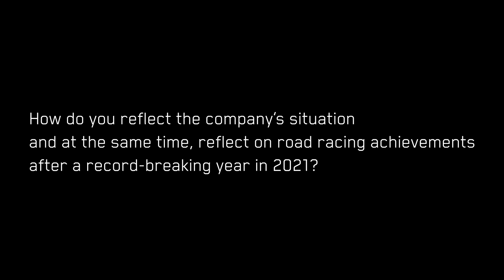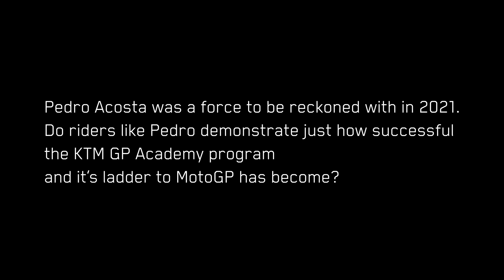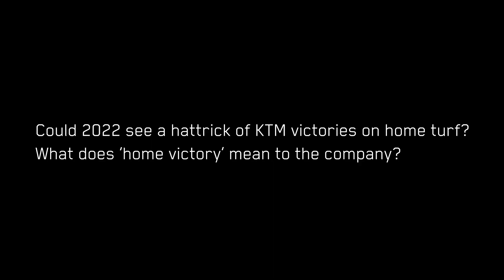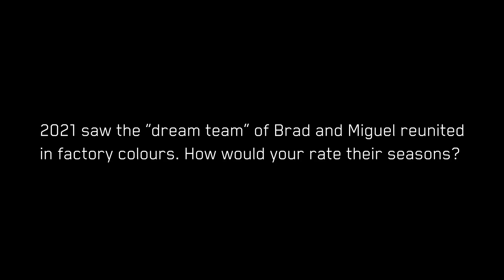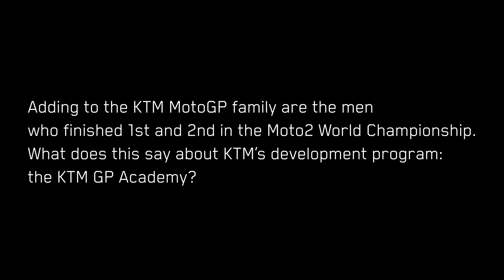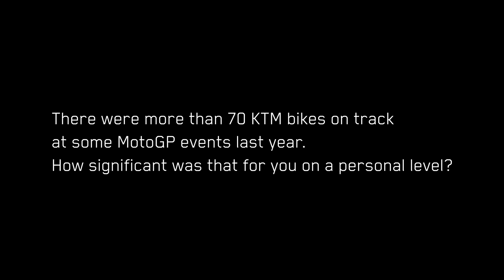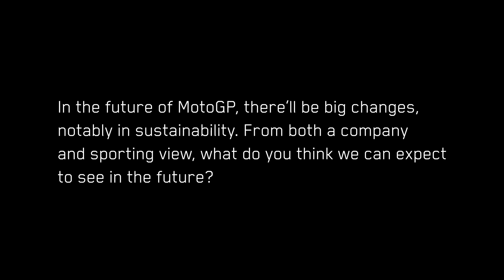Hubert Trunkenpolz interview CMO KTM AG 2022 MotoGP (KTM News with subtitles)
TURN SUBTITLES ON PLEASE! All languages available via translations.

How do you reflect on the company’s situation and at the same time, the road racing achievements after a
record-breaking year in 2021?
First of all the company’s situation is ‘more’ than a nice one, I would say. For the first time ever we crossed the
revenue of two billion and it is another milestone. A continuation of the years of growth. It is an unbelievable
success story and we are extremely happy we could achieve it. On the other side when we take a look at
motorsport in general we have achieved 21 titles and this is also another record and motorsport engagement is
the most important marketing tool we have by far, not only for KTM but also for Husqvarna and GASGAS. For sure
this incredible success in motorsport is firing-up the company’s revenues and the brand awareness and it is
incredibly important. MotoGP? Finishing 6th could be worse and we won GP races but the second half of the
season after Brad’s win at our home GP was a bit of a bumpy one. For sure the expectations for the current
season are bigger and higher in terms of results and what we achieved in ’21.
Pedro Acosta was a force to be reckoned with in 2021. Do riders like Pedro demonstrate just how successful
the KTM GP Academy program and its ladder to MotoGP has become?
Yes, this is incredible. When we look at Pedro Acosta’s career so far I was already impressed by the 2020 season
when he won the Red Bull MotoGP Rookies Cup. I was witnessing a couple of races and already we could see there
was an incredible talent coming up. Becoming world champion in the first season is as unbelievable as his whole
story and seeing the amount of MotoGP riders now coming from the Rookies Cup is 100% proof that the Academy
or our program for young riders is the perfect one.
Could 2022 see a hattrick of KTM victories on home turf? What does ‘home victory’ mean to the company?
Firstly we should not talk about a goal which you cannot plan! If it happens it would be great! Winning on home soil
is of course special. We have almost 20,000 fans in the KTM grandstand and we have so many other fans around
the track, we have an audience watching us on TV and sometimes I have the feeling that it is a national topic to see
KTM racing in Spielberg at the Red Bull Ring. For us it is special: the Austrian Grand Prix, an Austrian bike, and
Austrian main sponsor. What we are missing is an Austrian rider!
2021 saw the “dream team” of Brad and Miguel reunited in factory colors. How would you rate their seasons?
Both of them won races so there is no doubt about their skills. It is up to them to get more continuation with it.
There is always a possibility for improvement but in general they know how to win races, and riders who know how
to win races also know how to win championships. It is up to us now to give them the right material, the right
structure, the right team and the right situation. Also, the right back-up from the factory. If everything comes
together then the riders will be the ones helping all of us achieve our goals.
Adding to the KTM MotoGP family are the men who finished 1st and 2nd in the Moto2 World Championship.
What does this say about KTM’s development program: the KTM GP Academy?
The battle for the Moto2 world championship was one of the best I have seen, and in motorsports generally for
many years. Both of them were riding in their own league. They set a standard in Moto2 where nobody else could
follow them. Both of them are incredibly talents, both have different personalities and both would have deserved
the title but at the end of the day Remy had the better end and was doing a very smart final few races. It was a
great achievement. Now seeing the two boys on the RC16 will be exciting for sure. We have seen that the level of
commitment of both is incredibly high I would not be surprised if, in the second half, of the season we see them
make some pressure to Miguel and Brad. This is what it’s all about. All of them will have the same material and the
same chances and I’m really, really excited to see how it will develop over the season.

There were more than 70 KTM bikes on track at some MotoGP events last year. How significant was that for
you on a personal level?
I think it shows the commitment to motorsport. Ready to Race is our brand claim. It is the nucleus of our brand and
it is not only a claim, it is the proof seen by the amount of bikes on the grid through the classes. I think it’s selfexplanatory.